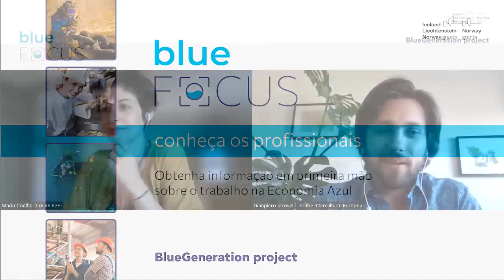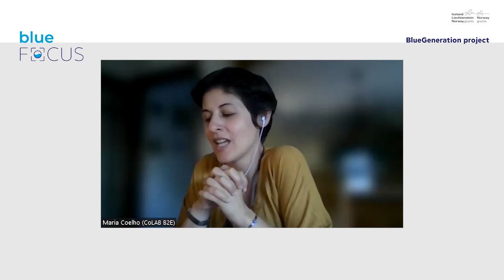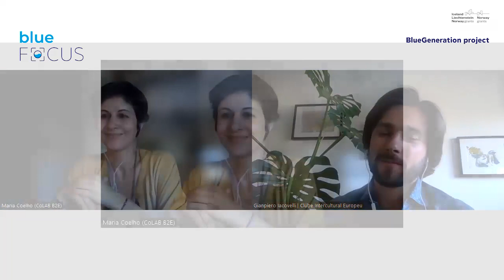blueFOCUS in Portugal by Clube#6 - Maria Coelho da B2E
Fifth in a series of webinars promoted as part of the Blue Generation project! Guest: Maria Coelho from B2E .

The aim of BlueFOCUS is to raise awareness and promote the Blue Economy sector, a large-scale area in Portugal.

(PT) Quinto de uma série de webinars promovidos no âmbito do projeto Geração Azul! Convidado: Maria Coelho da B2E .

O BlueFOCUS tem como objectivo dar a conhecer e promover o sector da Economia Azul, uma área de grande dimensão em Portugal.